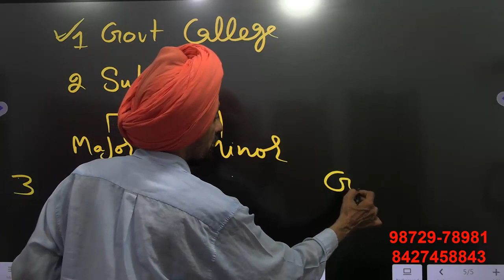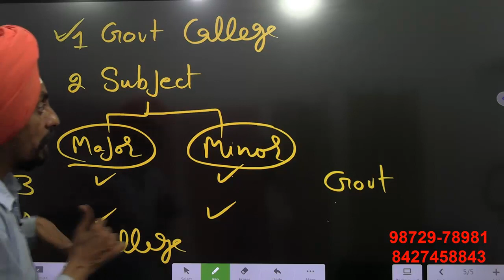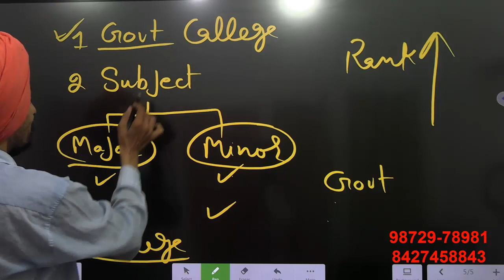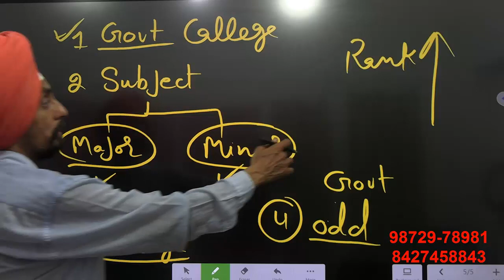What are benefits of high scoring in B.Ed entrance test? l Punjab B.Ed. Admission 2023 l Dr. Tirath